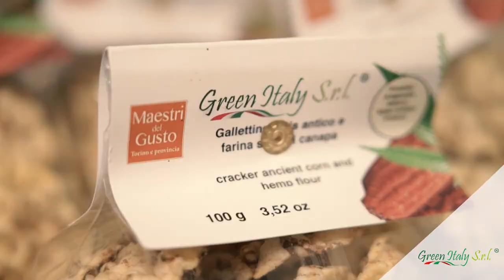Play With Food 2020 - Maestri del Gusto